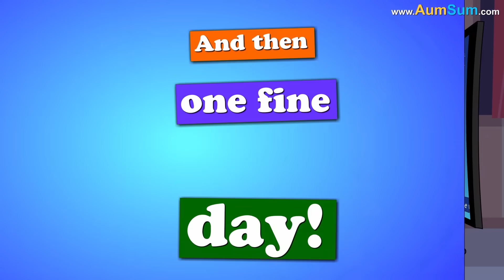What if all Refrigerators Disappeared? + more videos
Firstly, if refrigerators disappeared, ice-cream lovers all around the world will be extremely unhappy.
Secondly, if refrigerators disappeared, preserving fresh food will not be easy any more.
Thirdly, if refrigerators disappeared, everyone will have to buy as well as drink fresh milk daily, keeping milk overnight might spoil it.
Fourthly, everybody loves to drink a cold refreshing soft drink, if refrigerators disappeared, soft drink industry may have to close down.
Fifthly, without a refrigerator, living in a desert might turn out to be almost impossible.
Also, our favorite items like ice-creams, cakes, milk shakes, curd and so on will be impossible to store without a refrigerator.
Lastly, no refrigerator means no ice, we might have to wait for a snowfall to see ice again.